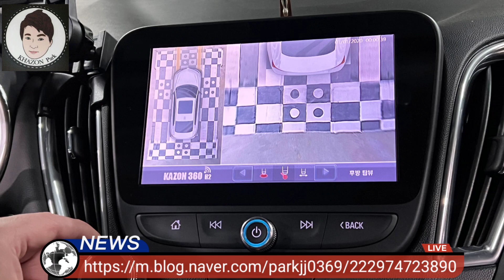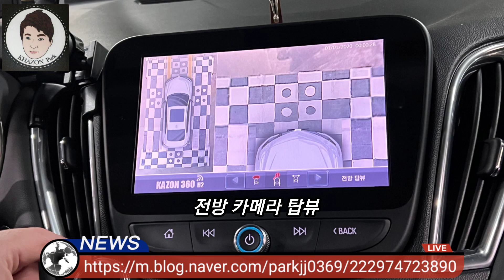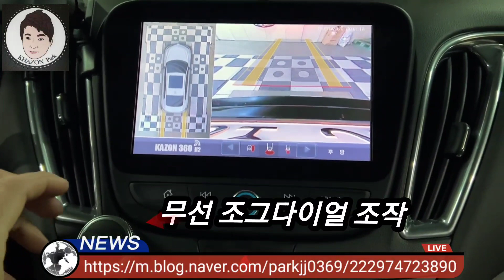말리부 2020 카존 어라운드뷰 시공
안녕하세요
구리 게러지 운영자 입니다.
말리부 2020년 차량인데. 후방카메라 탈거하고 360 어라운드뷰 시공하려합니다.

다양한 어라운드뷰 많은데. 그중에 젤 퀄리티 좋은 제품이라하여 카존 어라운드뷰를 시공을 요청 받았습니다.

적용제품
- 카존 어라운드뷰 시즌2
- 말리부 HDMI 인토페이스

주차라인 PAS (전방 , 후방) 지원
말리부 차량 3D 이미지 적용

완벽한 카존 360 어라운드뷰 패키지 적용 해 드렸습니다.

감사합니다.